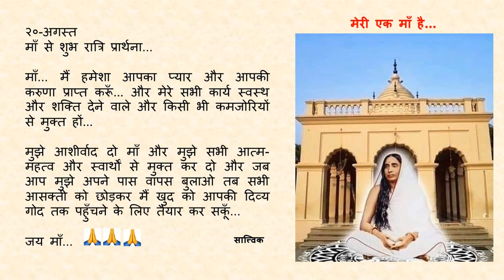Goodnight Prayer to Maa 0820 20 August Hindi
२०-अगस्त

माँ... मैं हमेशा आपका प्यार और आपकी करुणा प्राप्त करूँ… और मेरे सभी कार्य स्वस्थ और शक्ति देने वाले और किसी भी कमजोरियों से मुक्त हों…

मुझे आशीर्वाद दो माँ और मुझे सभी आत्म-महत्व और स्वार्थों से मुक्त कर दो और जब आप मुझे अपने पास वापस बुलाओ तब सभी आसक्ती को छोड़कर मैं खुद को आपकी दिव्य गोद तक पहुँचने के लिए तैयार कर सकूँ...

जय माँ... 🙏🙏🙏